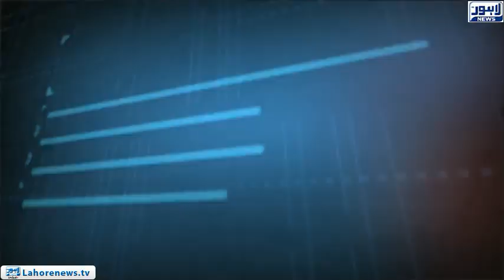Tamasha Episode 420 - Part 1